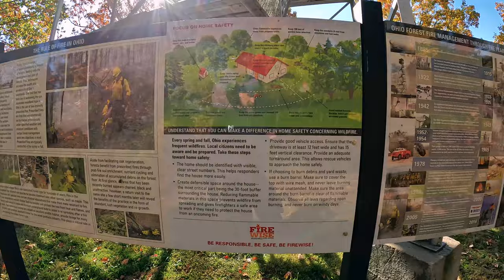S.O.A.L. Part:08 - Copperhead Fire Tower Shawnee State Forest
In this episode we head deep into Shawnee State forest and visit one of my favorite attractions, the Copperhead Fire Tower. This was the first of its kind in the State of Ohio. You can still climb the stairs to the spectacular birdseye view of the forest. Most of this episode is on State Forest Road 6. In my opinion, a state treasure. As far as gravel roads go, it's one of the best I have found, anywhere.